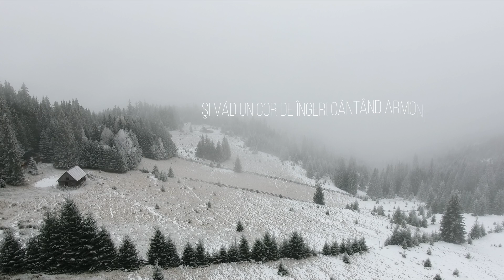NEGATIV + VERSURI - AZI S-A NASCUT INTR-O IESLE CU PAIE | Colinde 2021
Am decis sa mai postam din cand in cand si negative (instrumentalele de la cantarile inregistrate live).
Va dorim sarbatori binecuvantate tuturor!

Clape, inregistare & montaj: Emanuel Pavel
Saxofon, mix&master: Danut Manci - @DanutManciRecords

1. O stea răsare luminând inima mea,
Privesc în zare printre fulgii de nea,
Şi văd un cor de îngeri cântând armonios,
M-alătur lor cu osanale, vreau să cânte fiecare.

R: /: Azi S-a născut într-o iesle cu paie
Prunc umil, venit din slavă pentru-a ne salva.
Haideţi să-I cântăm, să-I aducem ca daruri
Inima ca-n loc de iesle să se nască-n ea :/

2. Nu am nici aur şi nici smirnă să Îi dau,
Dar prosternut în faţa Pruncului eu stau,
Mă-nchin în umilinţă, umil ca El să fiu,
Din inimă-I cânt osanale, vreau să cânte fiecare.

Va rugam sa nu repostati materialul pe alte canale de youtube!